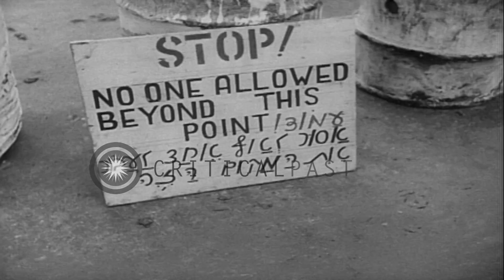British soldiers controlling large number of Jewish immigrants in Palestine HD Stock Footage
British soldiers controlling large number of Jewish immigrants in Palestine

A large number of Jewish immigrants in Palestine is controlled and processed by British soldiers. The immigrants are in good spirits, even to the extent of dancing the Hora. One man is seen drying clothes on stone bank of drainage ditch. Location: Palestine. Date:  1947.

57,000+ broadcast-quality historic clips for immediate download.